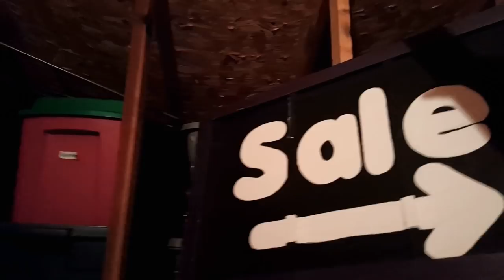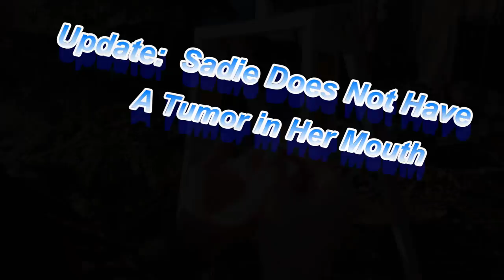German Shepherd and Labrador Pit Mix Playing in the Yard | Decorating for Christmas | Vlogmas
It is a beautiful December day.  Watch me play with the Germans Shepherd and Labrador and Lab Pit mix while I decorate the yard for Christmas.  The German Shepherd and Lab pit mix love to play and are playing in the yard while I am decorating for Christmas.  I also give updates on two major things going on.  The Mason cat has been seen around our yard several times lately, so he is back, but cannot be caught.  The possible tumor in Sadies mouth is found to not be a tumor at all.  She had something imbedded in the roof of her mouth, and the swelling has decreased and so the thought from the vet that it might be a tumor is no longer a threat now after 3 months.  We are so happy that it is NOT a tumor. What’s a Vlogmas you ask? It’s a Christmas celebration of the YouTube kind and it is just glorious. “Vlogging” aka “video-blogging” is all the rage on YouTube right now. It’s super common for popular YouTubers to have a second channel devoted solely to personal vlogs — whish is where Vlogmas comes in. We love to share our holiday and Christmas preparations during the month of December through our Vlogmas 2017 series of videos.  Backup Frosty Life Channel
You might like these playlists from my channel:
👻Snapchat: frosty_life (ADD ME FOR Daily Fun)
👻Snapchat for Kayt: iamfrosty (ADD Kayt for her post graduate life stories)
INSTAGRAM Name: frostylifechannel
TWITTER Name: FrostyLife
The Frosty Family work together as YouTube creators and share a PET and FAMILY vlog with weekly uploads.  They also share some DIY and How To videos on a weekly basis.  The Frosty Family is based in Northern Minnesota. This married couple has three adult daughters, three cats and three dogs featured on their channel. Kallie is our eldest daughter and has her own house.  Kayt just graduated from college and lives at our lake home, and Amanda is a sophomore in college and lives at home with us. Our entire family posts daily interactions on their Snapchat and Instagram sites and invite you to join in the fun.
Stay Frosty.